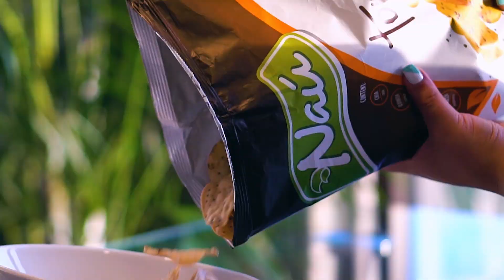PRODUCTOS ALIMENTOS MARAVILLA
Una muestra de nuestro trabajo. Presentación de productos de Alimentos Maravilla.